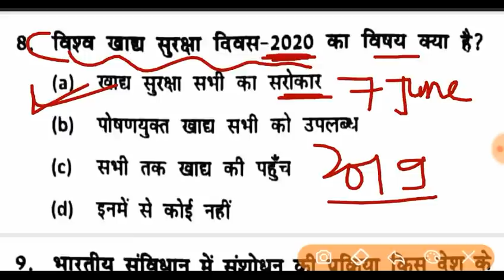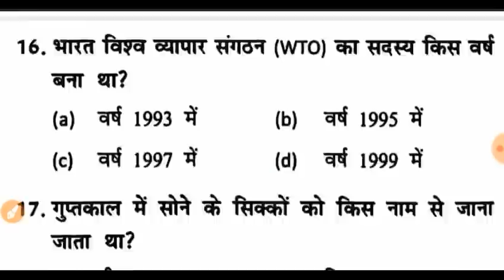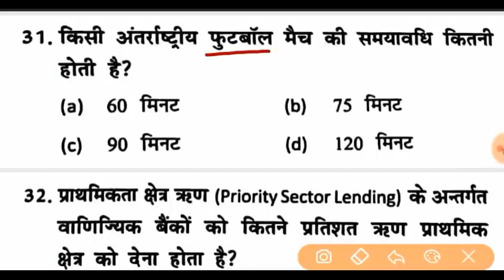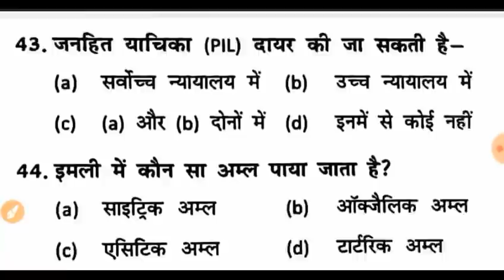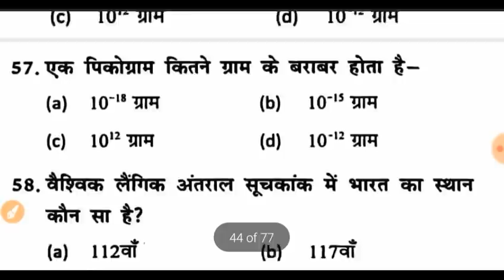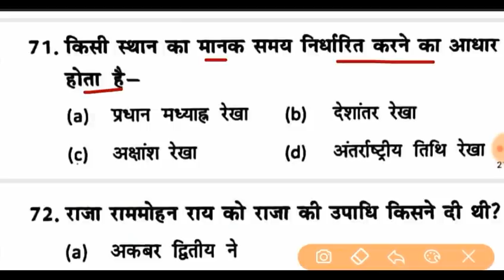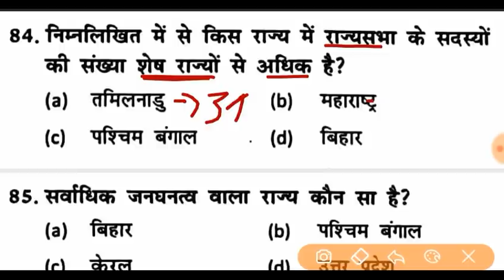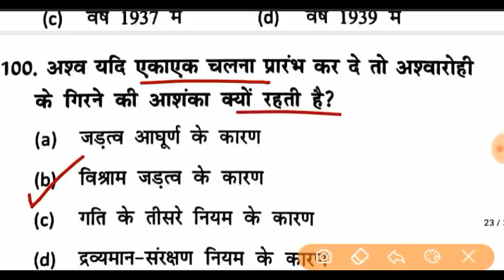महेश कुमार वर्णवाल | Bihar Daroga/SI PT 2021 Practice set - 04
mahesh kumar Varnwal | bihar daroga practice set - 04 | mahesh barnwal bihar si pt practice set 2021

mahesh varnwal bihar daroga practice set,